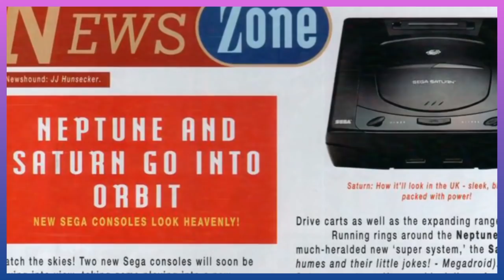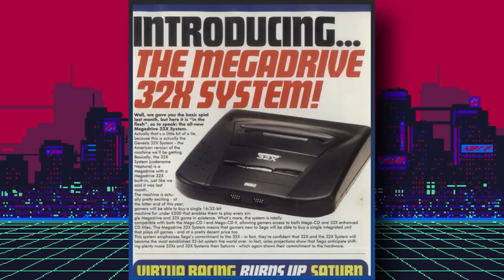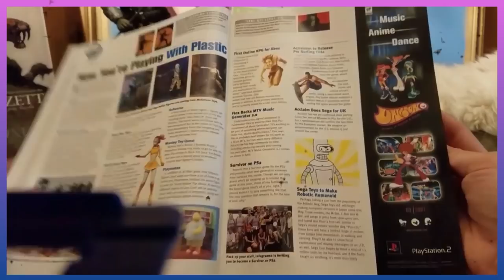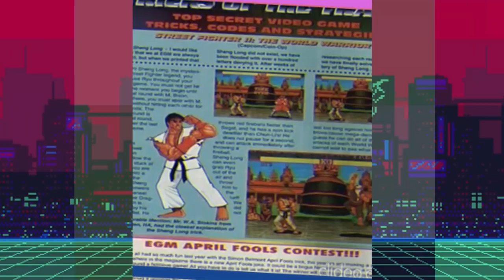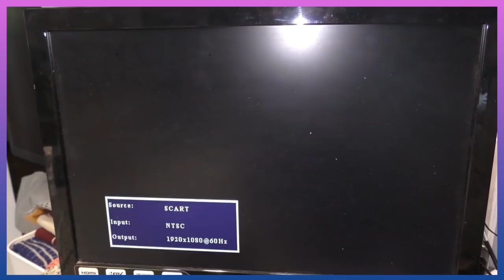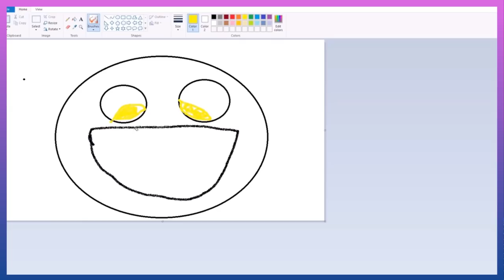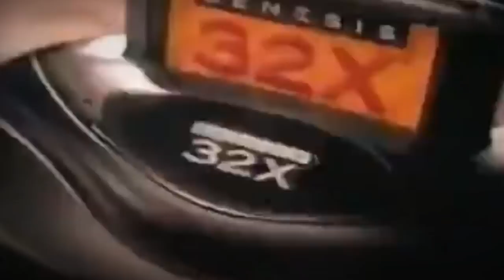The Story of The Unreleased SEGA NEPTUNE - The Lost Sega Console Documentary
In today's content we explore the history of the Sega Neptune, the missing link between the Sega 32X add on and the Sega Saturn. What was this mysterious device capable of and why was it cancelled? Let us answer these questions today!